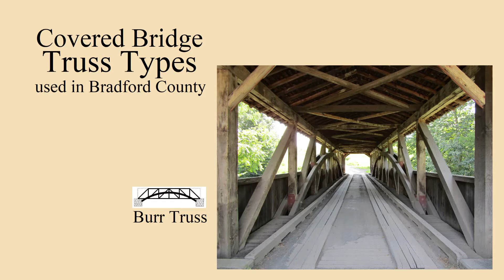Bradford County Covered Bridges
The Covered Bridges of Bradford County Pennsylvania